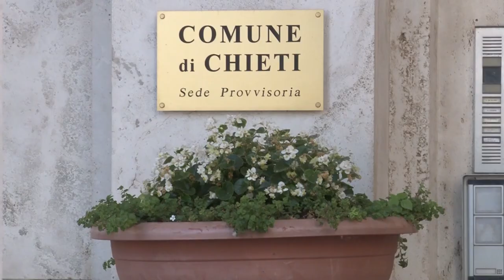Amministrative. Di Iorio: "Sarò il medico che curerà Chieti"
Bruno Di Iorio ufficializza la sua candidatura: "Non sono un politico, il mio è un progetto civico", ha dichiarato il medico. Sarà sostenuto da Italia Viva e dai ribelli di Forza Italia.